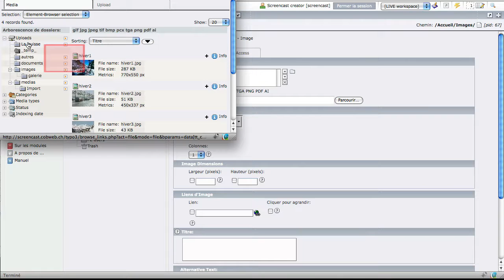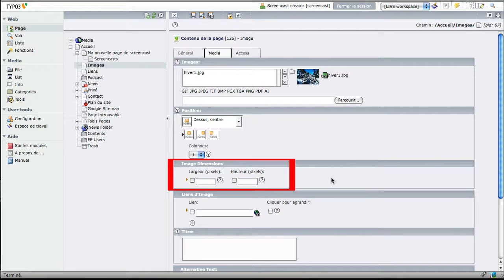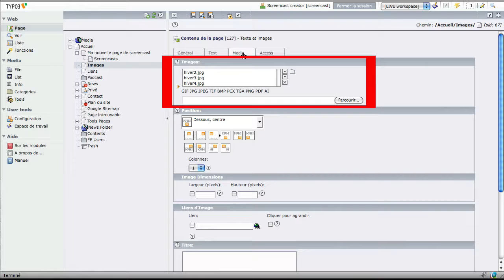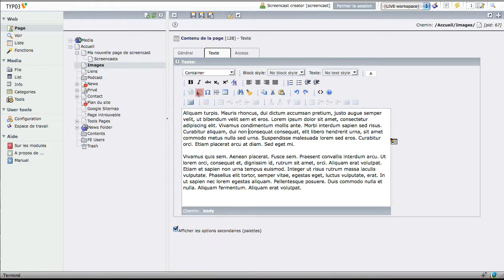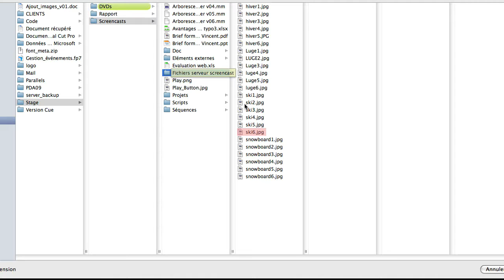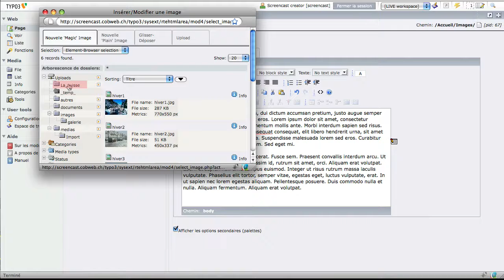TYPO3: Insertion d'images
Vidéo montrant les différentes manières d'afficher une image via les éléments de contenu dans l'interface Backend de TYPO3.